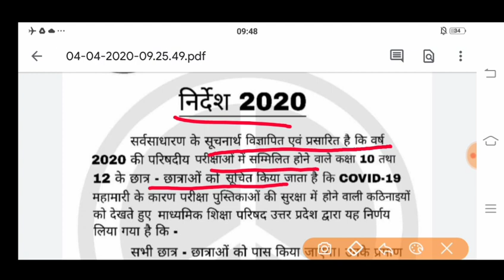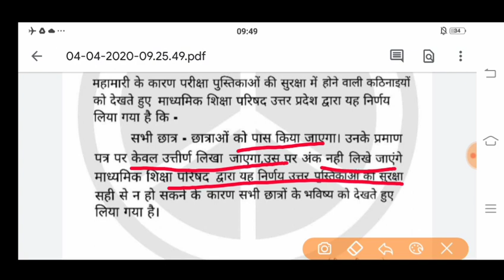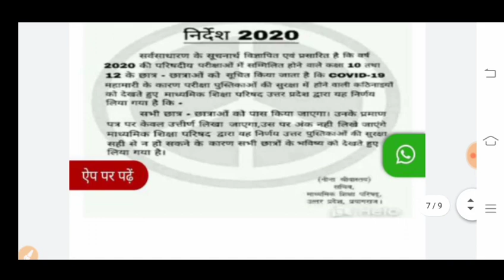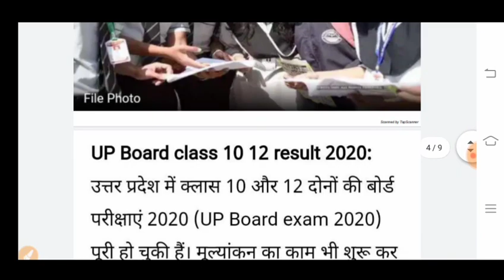Up board result 2020(सरकार का बड़ा ऐलान सभी छात्र होंगे पास)up board result official News 2020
UP Board Exam 2020 में बड़ा बदलाव
Up board pariksha 2020
Up board 2020, up board exam 2020
up board 2020 exam
12th board exam 2020 time table,
2020 ka board exam,
cbse board exam 2020 news,
2020 board exam pattern,
2020 ka board exam ka question,
2020 cbse board exam syllabus,
cbse board exam 2020 class 10,
12th board exam 2020